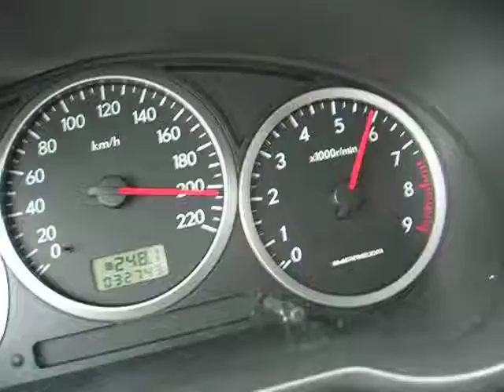Autobahn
Subaru Impreza 2.0R (160Cv) Autobahn. 3rd gear, 4th and 5th.